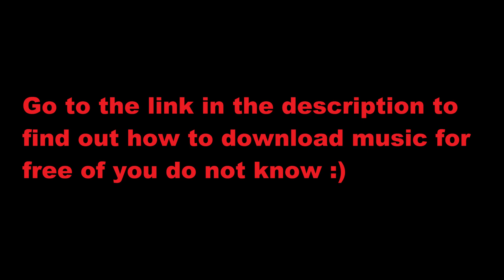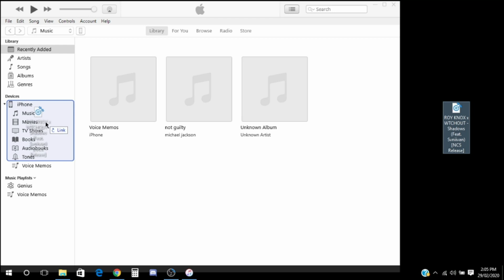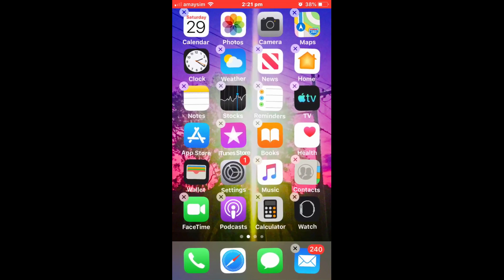HOW TO ADD MUSIC TO IPHONE USING PC!! 2020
This is a completely free method on how to put music on your iPhone using your computer. You can then listen to music offline and for free.